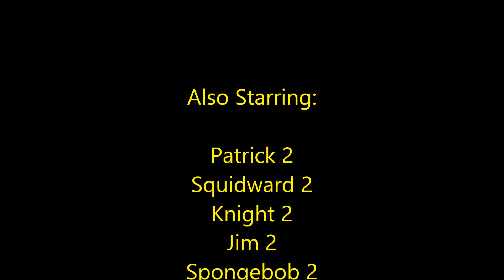Lego Spongebob Final Era Episode 70: Reality